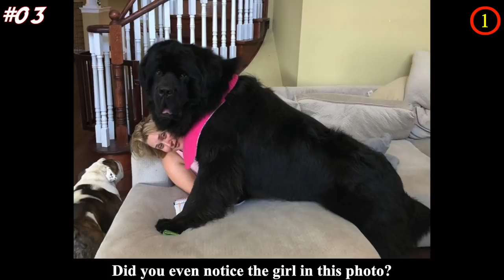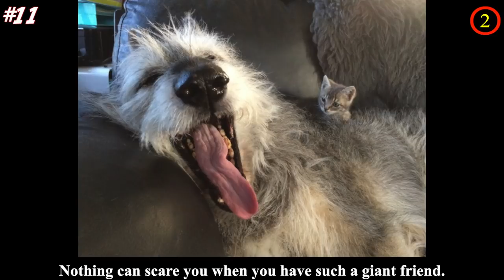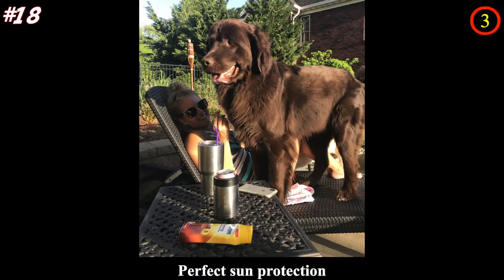They Wanted A Dog But Got A DOGZILLA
💖💖MUSIC💖💖

[Open Highway] - Silent Partner